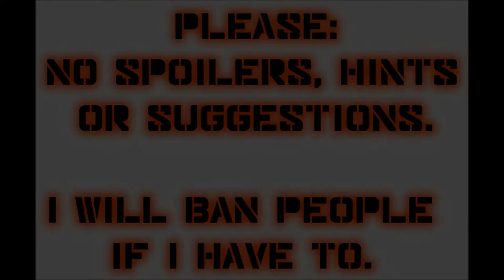Let's Play Mass Effect (Blind), Part 45: The Planet Sharjila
(Part 1 of 5) We explore the Athens and Macedon systems, and in the latter, land on Sharjila. We soon find a mercenary base there.